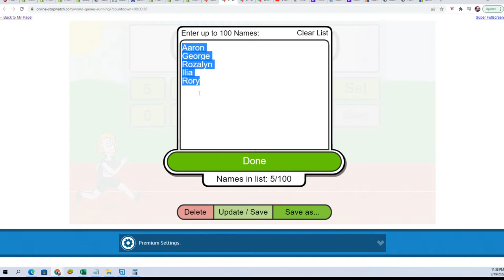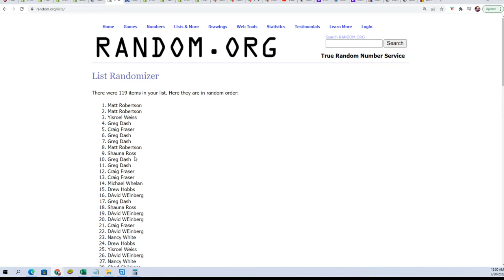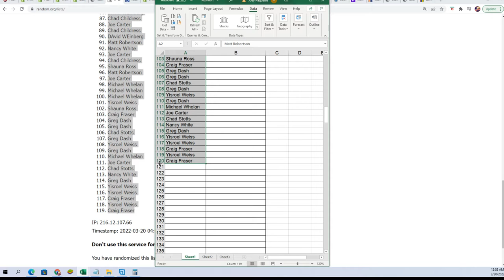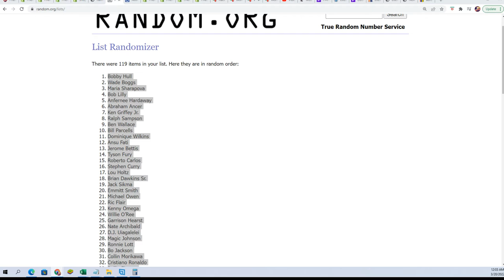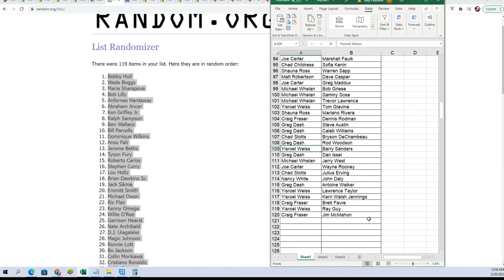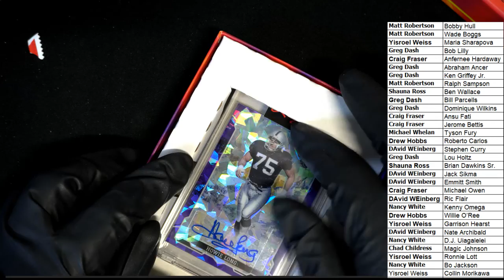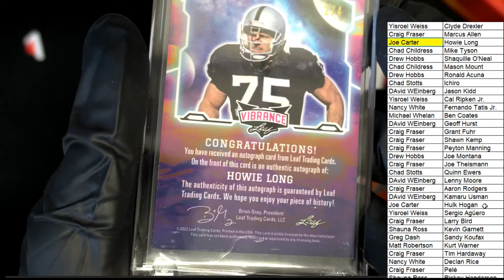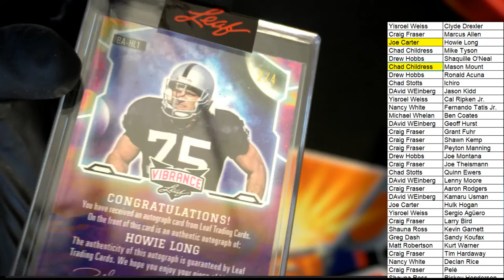2022 Leaf Vibrance Multi Sport ID 22VIBRANCE103